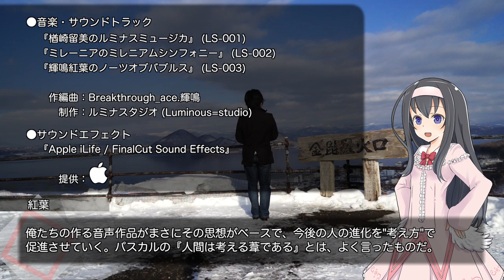洞爺湖町を観光する：火山史跡編【LuminousDiary_205】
( ﾟдﾟ)天体のメソッドの聖地とも言えますが、本命はやっぱり地質とジオパークではないでしょうか。
ということで、2000年噴火の史跡を幾つか触れてみることにしました。

　Breakthrough_ace.輝鳴
●キャラクターデザイン・キービジュアル：
　そらのん
●ルミ・ミレーニア オリジナルキャラクターデザイン：
　なか